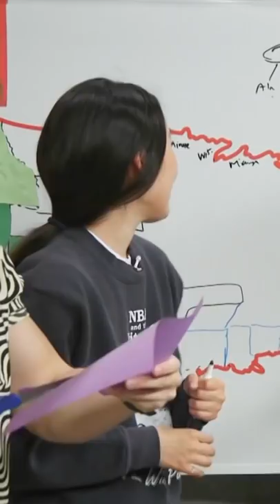When your memory tool doesn't help at all...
Do you know the MIMAL man??